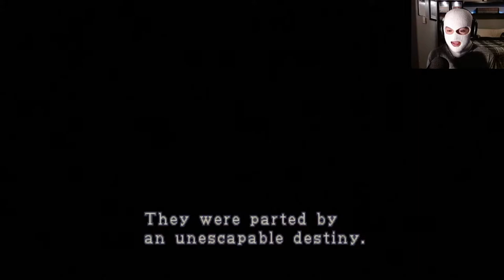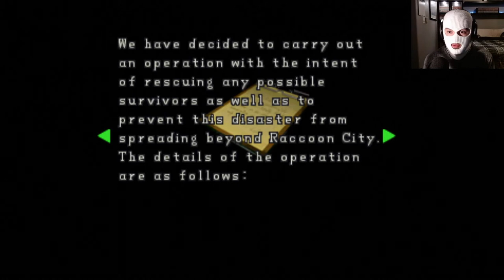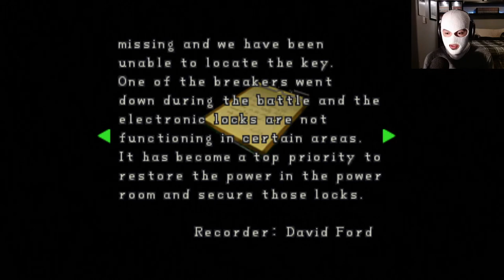Lets Play: Resident Evil 2: Episode 1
Hey guys what's poppin' this is another episode of Lets Play where we struggle to survive Raccoon City

Lo-Fi Hip Hop Beat To Study And Relax To by 808 DEATH CLUB